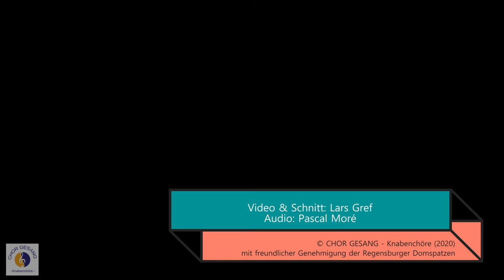"Locus iste" Anton Bruckner | Regensburger Domspatzen (Christian Heiß)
Die Regensburger Domspatzen singen Anton Bruckners "Locus iste" unter der Leitung von Domkapellmeister Christian Heiß. Aufgenommen beim Konzert im Dom St. Blasien am 24. Oktober 2020.
Anton Bruckner hat die Motette "Locus Iste" für die Einweihung der Votivkapelle im Neuen Dom zu Linz komponiert und am 11. August 1869 fertiggestellt. Am 29. Oktober desselben Jahres kam sie dort zur Uraufführung. Die Worte dazu sind dem Graduale-Text für das Kirchenweihfest (in Anniversario Dedicationis Ecclessiae) entnommen: "Dieser Ort ist von Gott gemacht, ein unaussprechliches Geheimnis; kein Makel ist an ihm." Das Stück von nur 48 Takten zählt in seiner Klarheit und in seinem innigen Glaubensausdruck zu den Perlen in Bruckners Schaffen.

The Regensburger Domspatzen sing Anton Bruckner's "Locus iste" under the direction of cathedral conductor Christian Heiß. Recorded at the concert in St. Blasien Cathedral on 24 October 2020.
Anton Bruckner composed the motet "Locus Iste" for the dedication of the votive chapel in the New Cathedral in Linz and completed it on 11 August 1869. It was premiered there on 29 October of the same year. The words to it are taken from the gradual text for the church's consecration feast (in Anniversario Dedicationis Ecclessiae): "This place is made by God, an unspeakable mystery; no blemish is on it." The piece of only 48 bars is one of the pearls of Bruckner's oeuvre in its clarity and its heartfelt expression of faith.

© CHOR GESANG - Knabenchöre (2021)
mit freundlicher Genehmigung der Regensburger Domspatzen